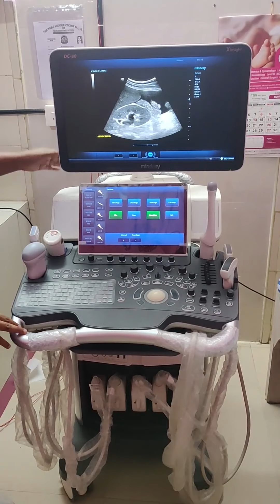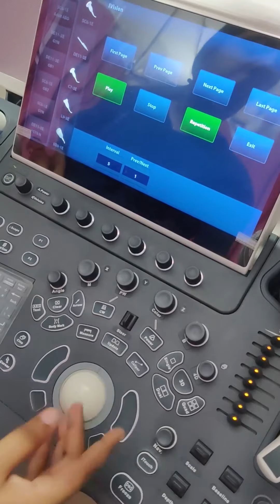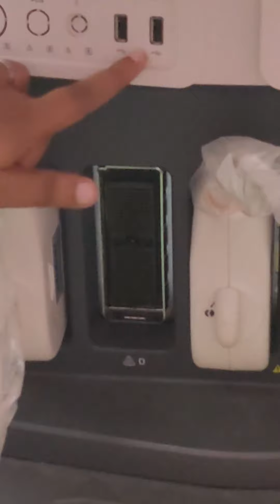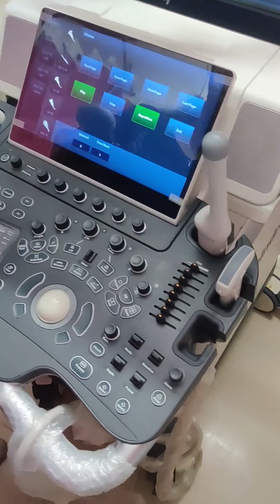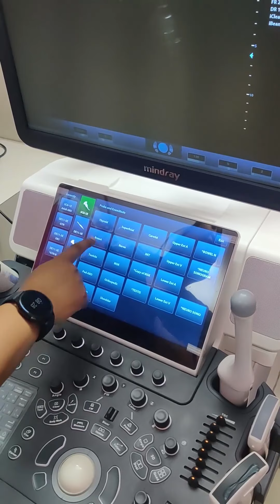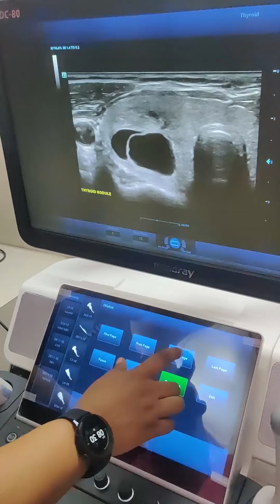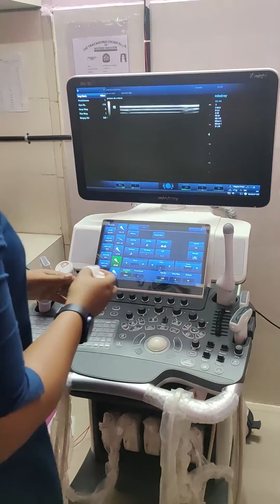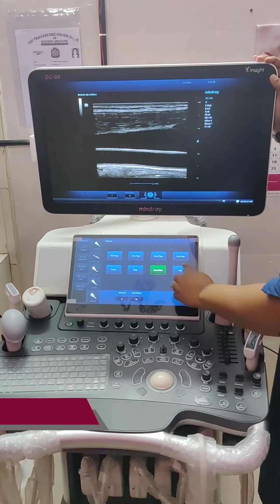VHSE MET VOL 15 Part 2 Ultrasound Machine (Malayalam) 2021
VHSE MET VOL 15 Part 2 Ultrasound Machine, Parts, Different Types of Probes, Working, 2D,3D,4D Ultrasound Scanning, Application of US Imaging